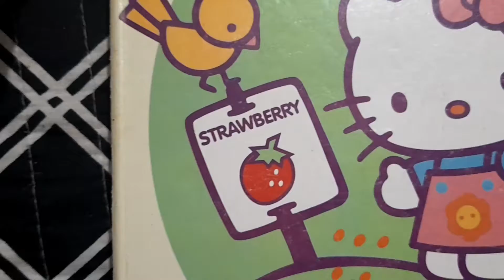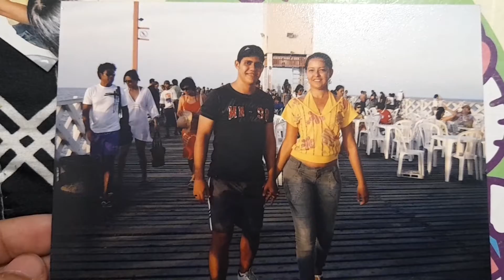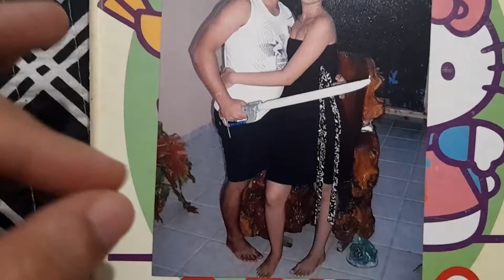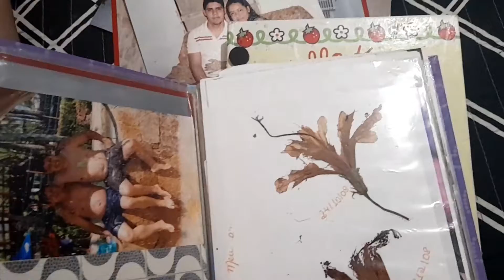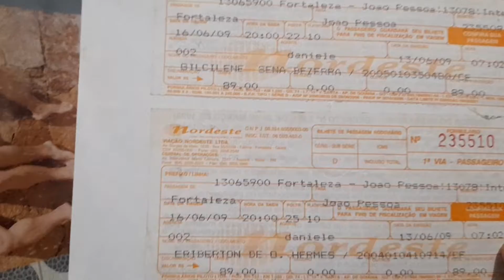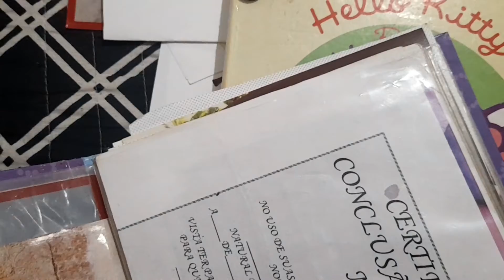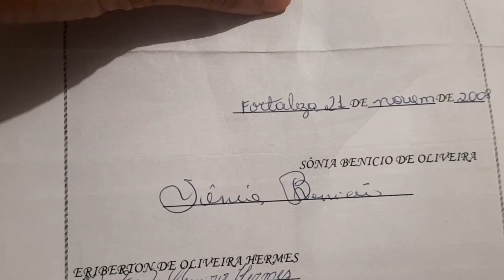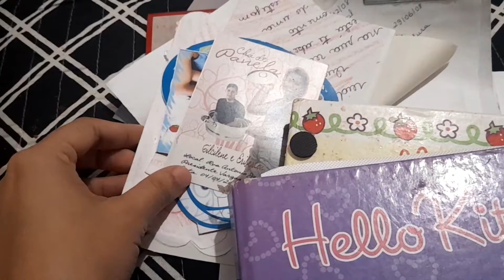Reagindo as fotos do começo de namoro, 13 anos atrás 😱😱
ótima semana para todos nós, até o próximo vídeo ❤
meu insta @gilsenah